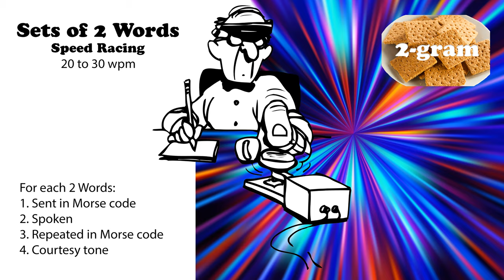Sets of 2 Words - Speed Racing - 20wpm